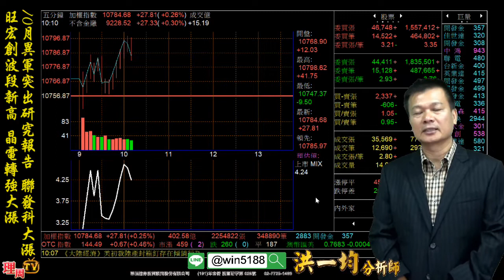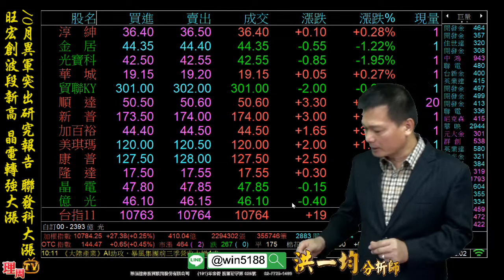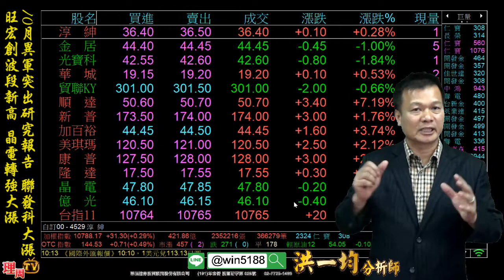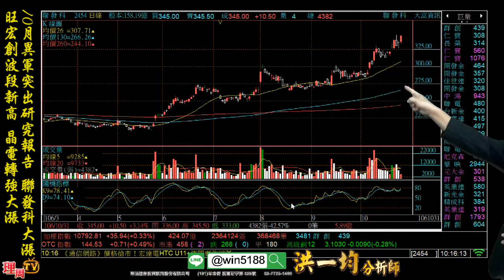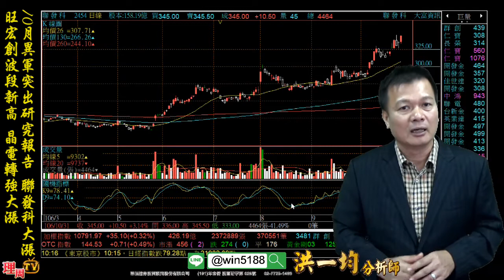理周TV-20171031 盤中-洪一均 橫掃千軍／10月異軍突出研究報告 聯發科大漲 旺宏創波段新高 晶電轉強大漲